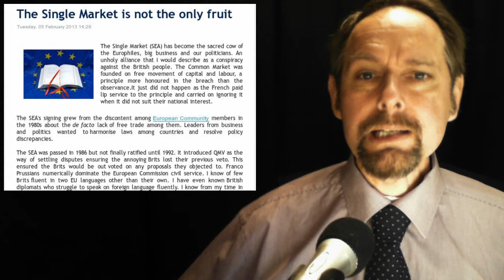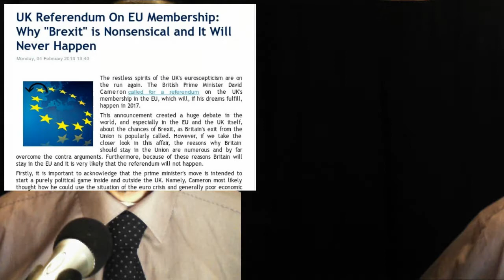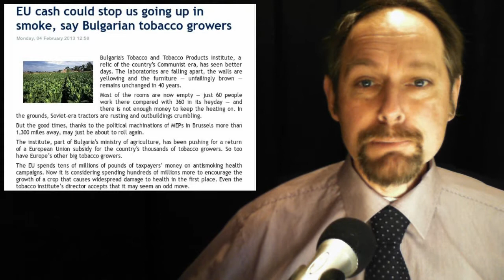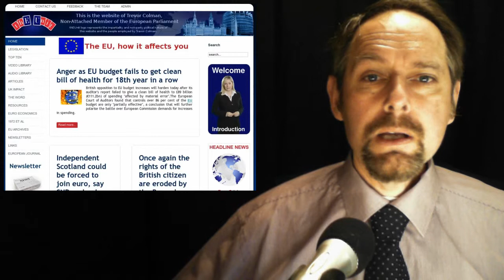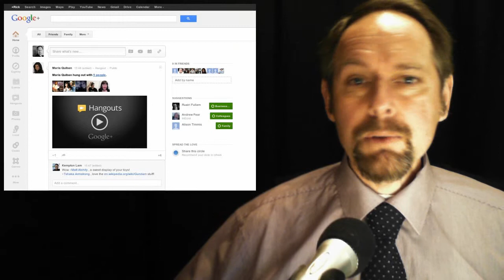Blairs EU - EU UK Referendum - Bulgarian Tobacco - EU Credit ratings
In today's stories:

1. The Single Market is not the only fruit

2. UK Referendum On EU Membership: Why "Brexit" is Nonsensical and It Will Never Happen

3. Tony Blair: Quitting EU would be 'huge problem' for UK

4. EU cash could stop us going up in smoke, say Bulgarian tobacco growers

5.  Credit rating agencies